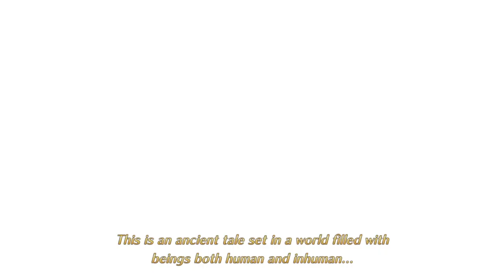The Seven Deadly Sins: Knights Of Britannia Review - Flame Hunter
In this video I review the game The Seven Deadly Sins: Knights Of Britannia. I hope you all enjoy!

Xbox: ninjajedi1114
PS4: FlameHunter1114
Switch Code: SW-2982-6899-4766